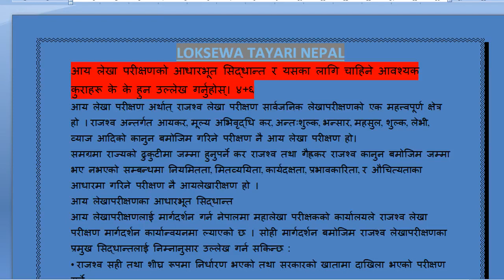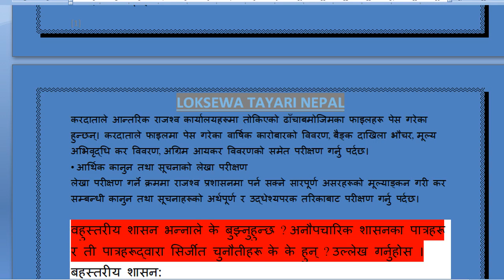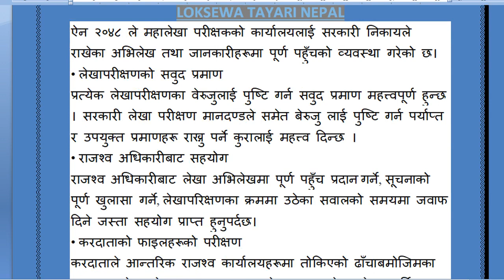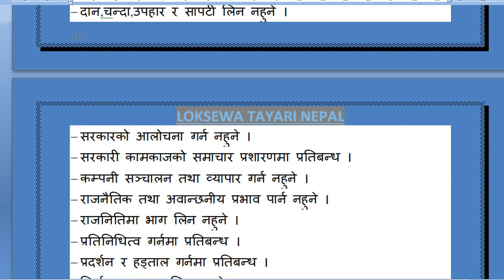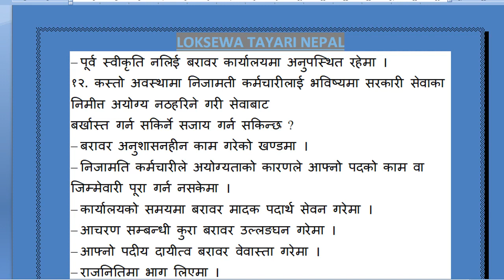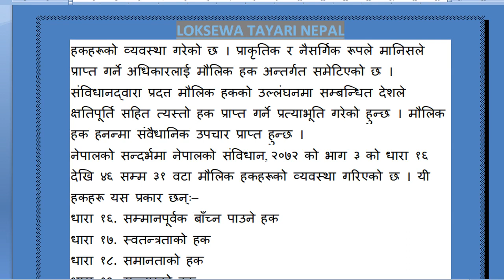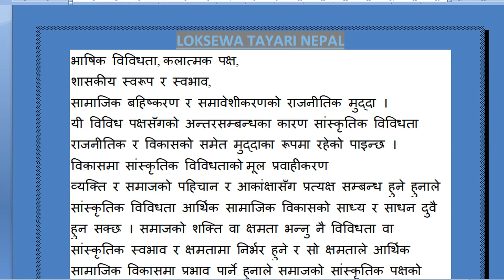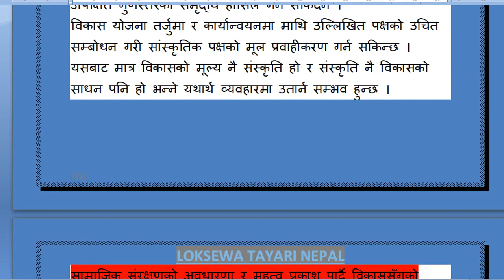आय लेखा परीक्षणको आधारभूत सिद्धान्त र यसका लागि चाहिने आवश्यक कुराहरू के के हुन उल्लेख गर्नुहोस्।